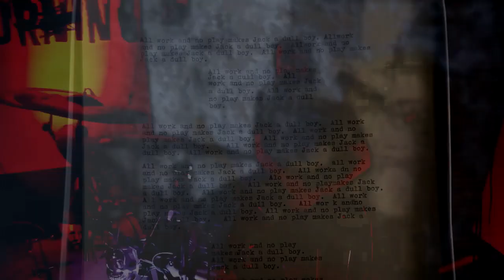Ritual Burning :: 237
Ritual Burning :: 237 :: Vol. 3 Issue 3, 2019
James Ferro, Greg Giomi